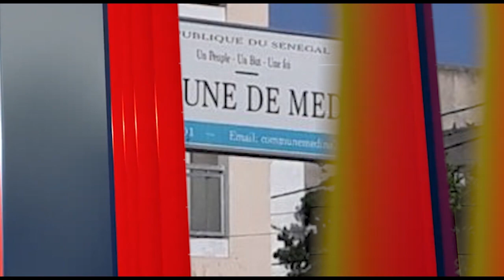Présidentielle 2024: Réactions de la députée Ngouda Diène et’ dés mandataires: «vote bi dafa…mais…